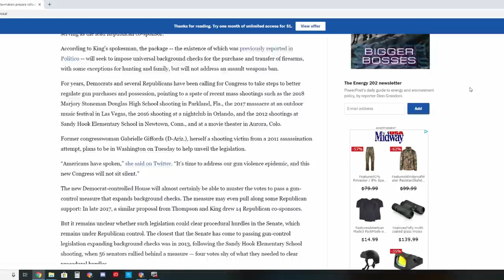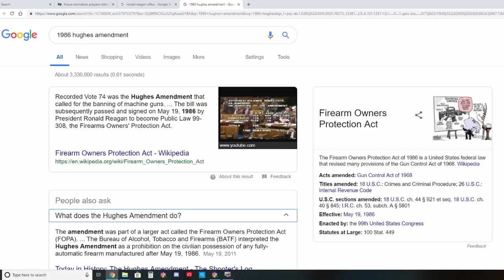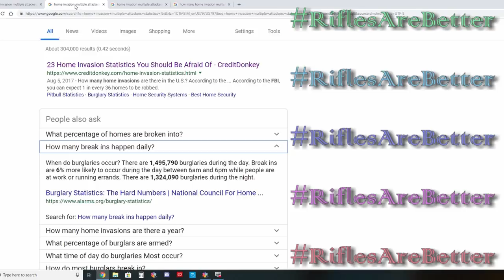Reasonably Opposing Gun Control